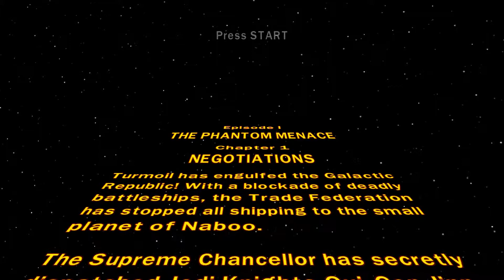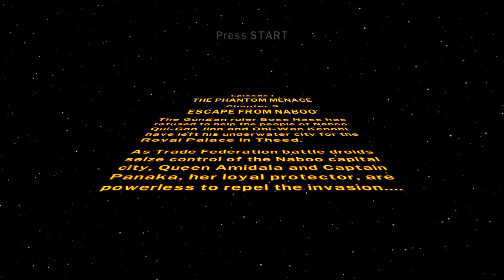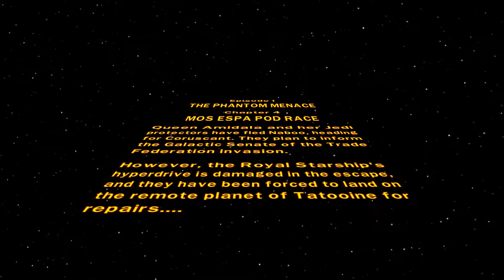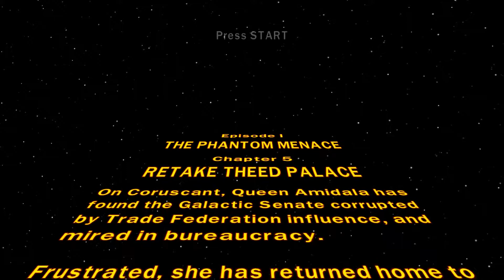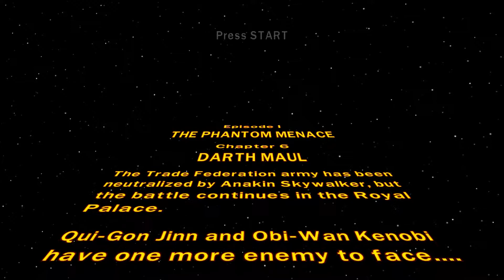Lego Star Wars: The Complete Saga-BUT QUI-GON IS JOHN CENA-with Ty-Ty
So like Qui-Gon Jin is like John Cena I know crazy right!!!

I hope you enjoy/enjoyed!!!

Don't Drink Qui-Gon's Gin